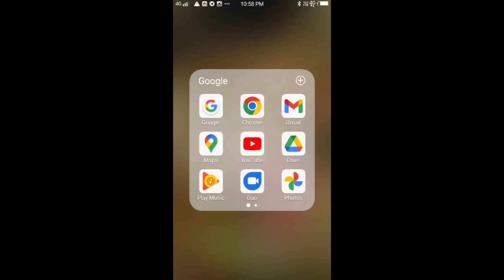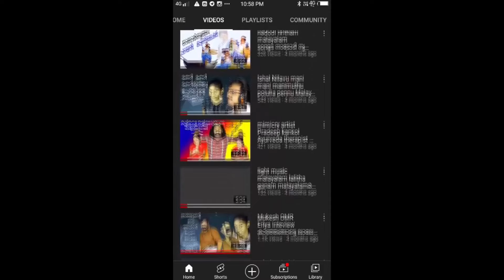mimicry കലോത്സവ വേദിയിലെ കിടിലൻ മിമിക്രി school kalolsavam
comady video
evergreen song കസ്തൂരി മണക്കുന്നല്ലോ കാറ്റേ.sruthivisualmedia EVER GREEN MALAYALAM NOSTALGIC SONGS